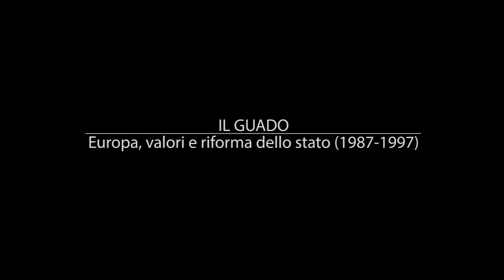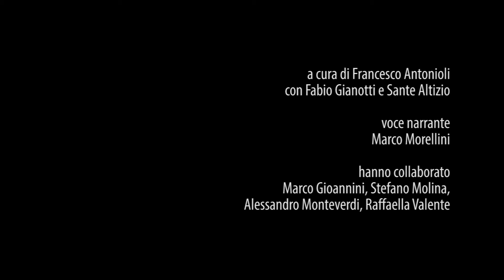Fondazione Giovanni Agnelli 50 anni di storia - Puntata 3